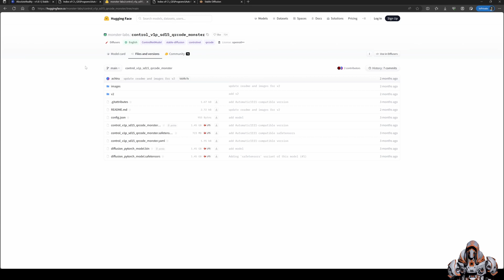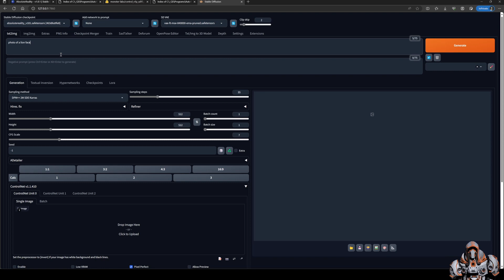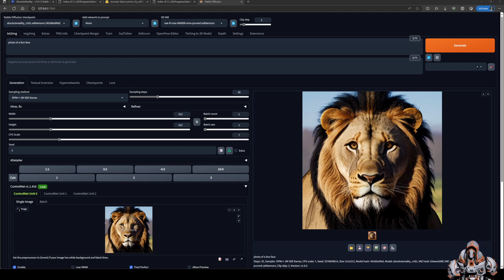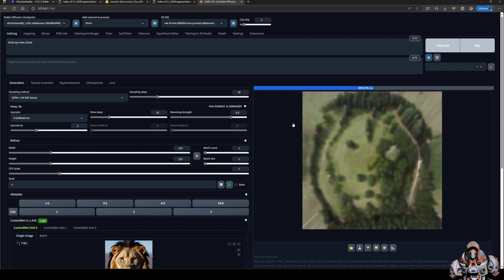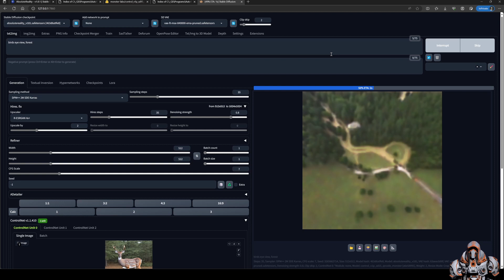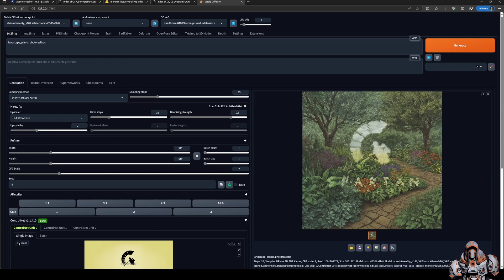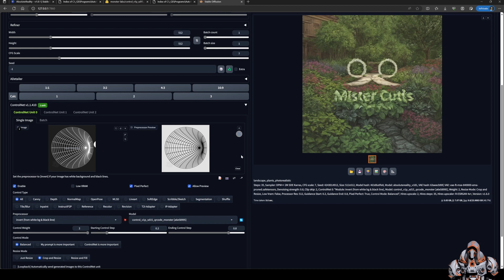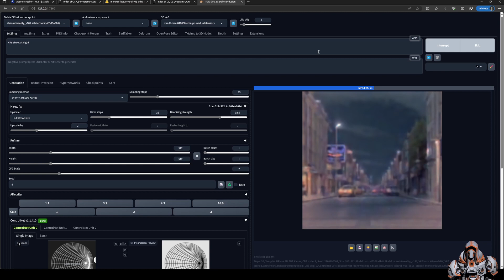Optical Illusions with ControlNet - Stable Diffusion (Automatic 1111)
How to blend logos and other images into a background to make an optical illusion.

[Prompts]
- Lion
 - Prompt: photo of a lion
 - Generation Details: Size: 512x512, Sampler: DPM++ 2M SDE Karras, Steps: 35, CFG: 7, Clip skip: 2

- Deer
 - Prompt: photo of a deer, full body shot

- Forest Illusion
 - Prompt: birds eye view, forest

- Plants Illusion
 - Prompt: landscape, plants, photorealistic